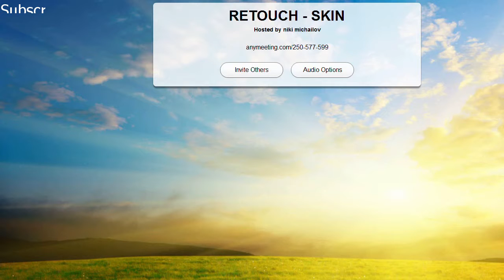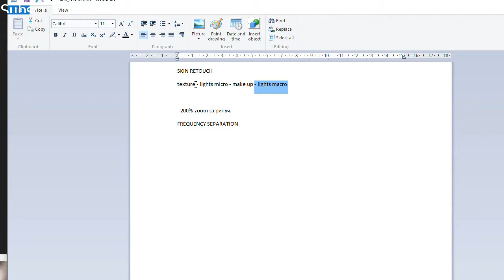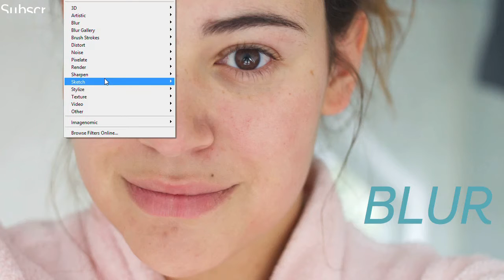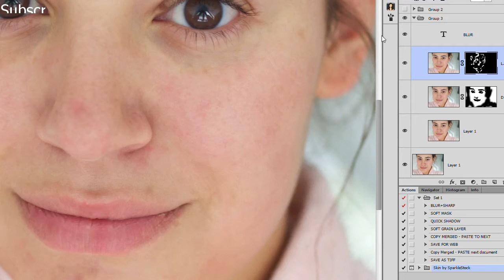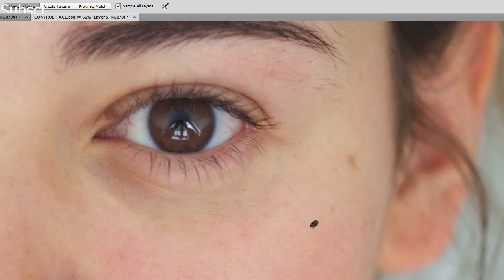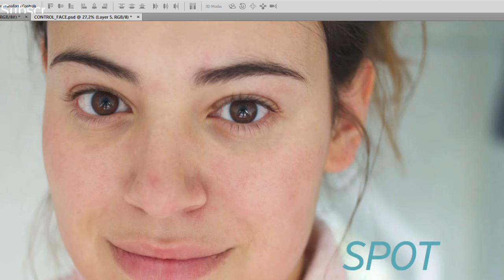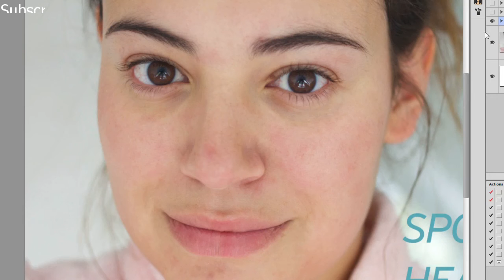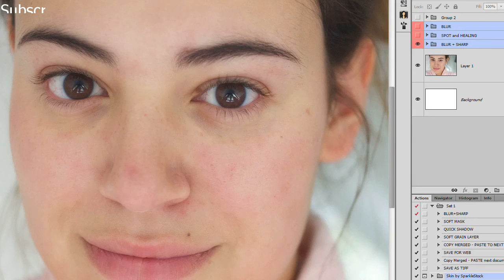skin retouch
3 Techniques For Retouching Skin - Photo Tuts - Envato Tuts+
9 Fantastic Tutorials On Skin Retouching In Photoshop | Light Stalking
50 Portrait Retouching Tutorials To Upgrade Your Skills - Photodoto
70 Beauty Retouching Photoshop Tutorials ` Smashing Magazine